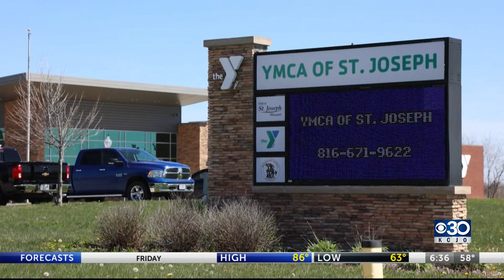City clarifies indoor pool funding plans